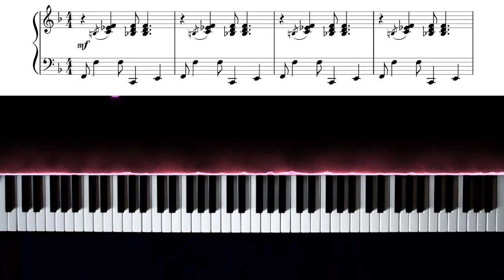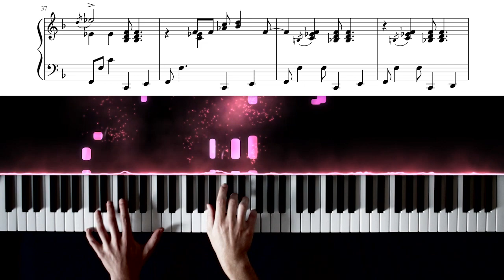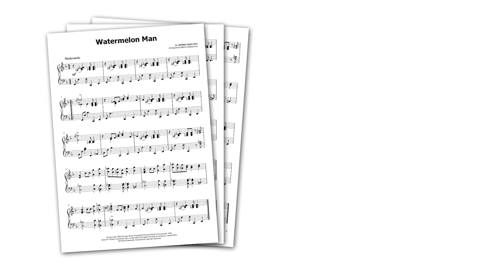Herbie Hancock - Watermelon Man - Piano Sheet Music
Here's how to play "Watermelon Man" by Herbie Hancock on piano!

It's a piano solo arrangement of the famous jazz standard which combines the main melody with the groovy piano pattern - it comes with a few challenges, but it sounds amazing!

Herbie Hancock wrote "Watermelon Man" for his 1962 debut album "Takin' Off".
Inspired by the cry of a man selling watermelon in the back streets of Chicago during Hancock's childhood, the song became one of his most famous tunes, and a popular jazz standard which has been recorded hundreds of times.